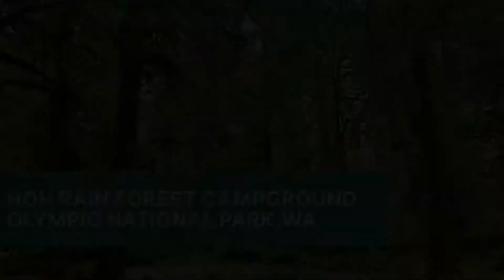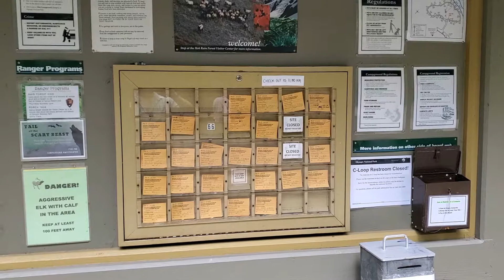Video of Hoh Rain Forest - Olympic National Park, WA from UnnamedAdventures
▶︎ Feels like you are camping in Jurassic Park!!!
This campground feels like you are taking a step back into time or being part of Jurassic Park. There are many spots right along the river which you can place a smaller(less than 25’) travel trailer or RV. Each spot has its own landscape and plenty of space from your neighbors. This campground does not take reservations as its first come first serve. There also are not any hook-ups for water, sewer or electrical. The weather has its own climate and we stayed in early August and temperatures stayed around the 65-70’s during the day and a little cooler at night. We would come back here again!
and follow our journey on Facebook and Instagram or on our YouTube Channel at Unnamed Adventures.